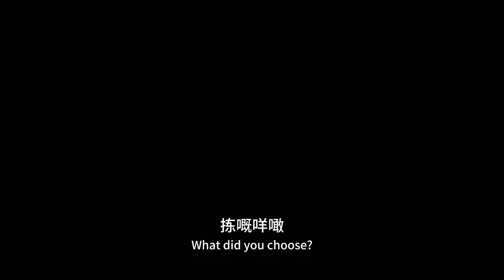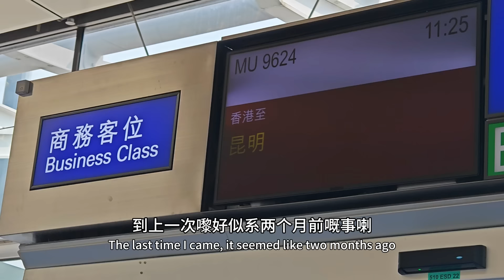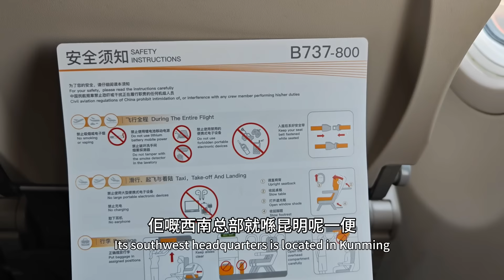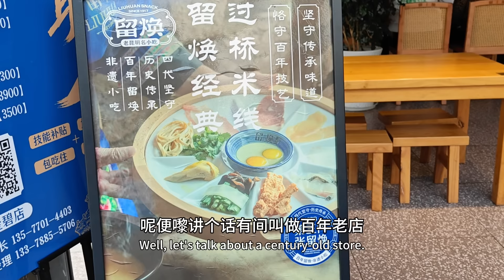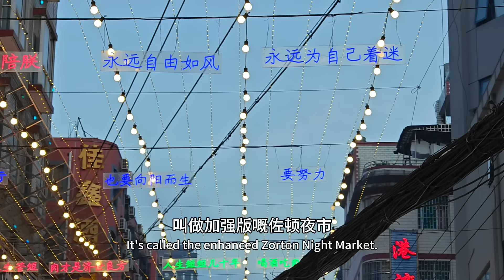雲南昆明大理麗江 第三回合🙈🙈🙈（序） 昆明夜市推介😆 雙橋夜市/金馬碧雞坊 馬上留言「我想去雲南」取得更多資訊